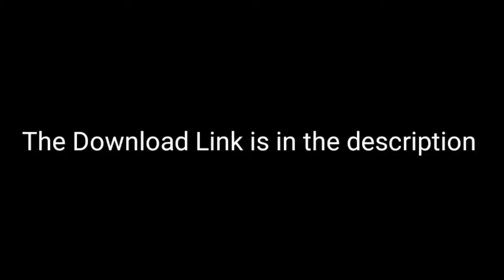Minecraft PE: Ultra Realistic Shaders for Mid Range Devices 100% working!!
So there we go guys hope you enjoy the Ultra Realistic Shaders for your mid range phone! Its 100% working guys!  Here is the download link of the shaders

Device Specification:
Realme 5i
3 gb ram
64 gb internal storage
Qualcomm Snapdragon 665
Android 10
Mid range Device